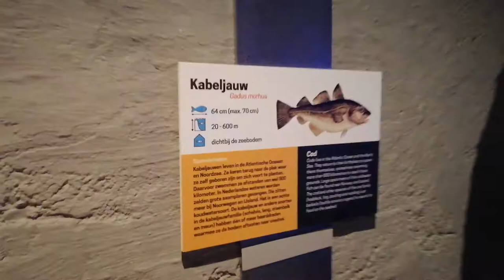Gadus morhua/ kabeljauw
Museaquarium Delfzijl